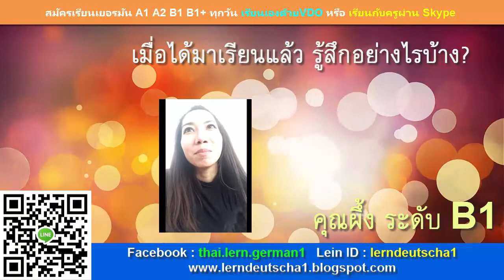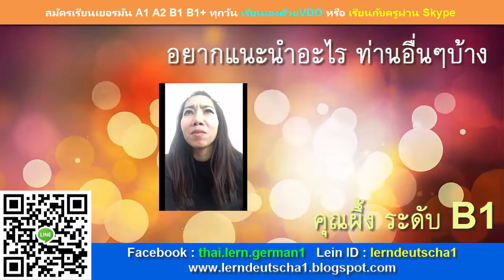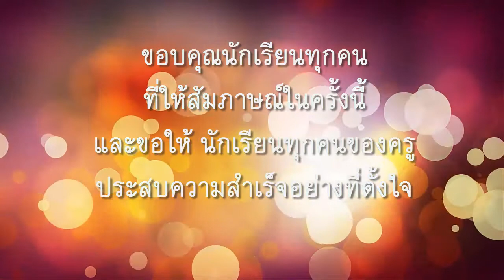เรียน ภาษาเยอรมัน กับครูปอ ใน เพจเรียนภาษาเยอรมัน ออนไลน์- สัมภาษณ์ คุณ ผึ้ง ระดับ B1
🔴เพิ่มความมั่นใจ 👦อ่านคำติชมของศิษย์เก่า ในเฟส
เรียนภาษา เยอรมัน เข้าใจง่าย ไม่เครียด ดูซ้ำได้ สนุก
สมัครเรียน
1.เรียนเอง ด้วย VDO
ดูรายละเอียดคอร์ส/ราคาที่
2. เรียน กับครูผ่าน Skype